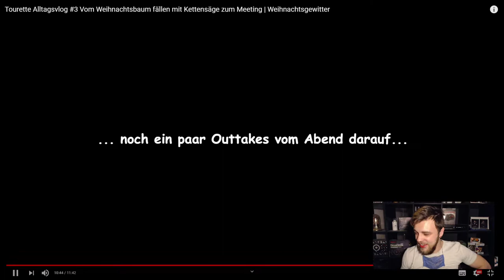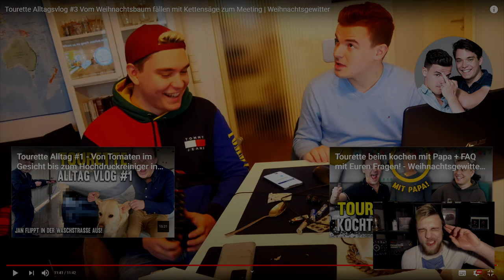Tourette Alltagsvlog3 Vom Weihnachtsbaum fällen mit Kettensäge zum Meeting Reaktion Gewitter im Kopf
Heute Reagieren wir auf das Video von @gewitterimkopf :

Tourette Alltagsvlog #3 Vom Weihnachtsbaum fällen mit Kettensäge zum Meeting | Weihnachtsgewitter

Tourette Alltagsvlog #3 Vom Weihnachtsbaum fällen mit Kettensäge zum Meeting Reaktion